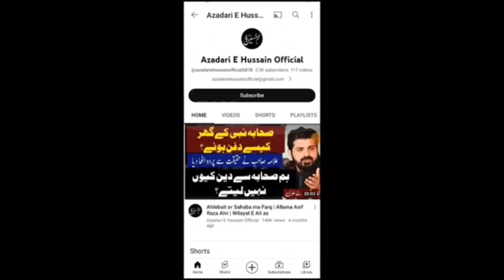Imam Mehdi as Kesy Shaheed Hongy? | Allama Shehensha Hussain Naqvi